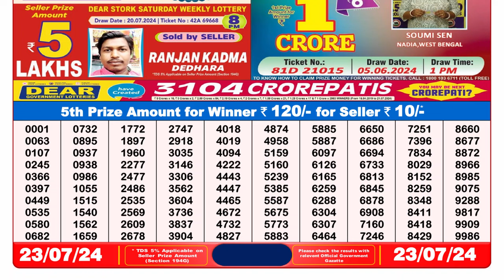✅Dear Lottery Sambad Live 8pm Result 23.07.24